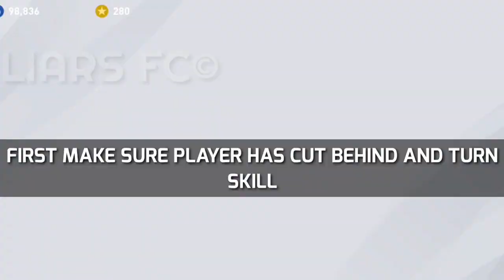NEYMAR SPECIAL 1 Minute Skill TUTORIAL PES2020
NEYMAR SPECIAL | CUT BEHIND & TURN ONE-MINUTE SKILL TUTORIAL | PES 2020

DO COMMENT WHICH ONE MINUTE TTUTORIAL WOULD YOU LOVE TO SEE NEXT ???